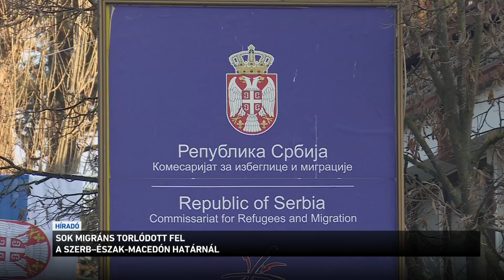Sok migráns torlódott fel a Szerb-Észak Macedón határon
Ezernél is több migráns torlódott fel a Szerb-Észak Macedón határ közelében. A fokozott rendőri intézkedések miatt ugyanis egyre nehezebben tudnak átjutni az országon. Közben egyre nő a feszültség közöttük. Egy marokkói migráns az M1 stábjának arról beszélt: már az afgán maffia is megjelent közöttük.